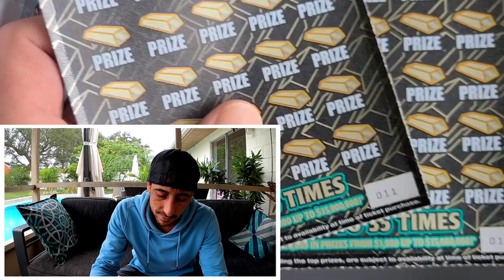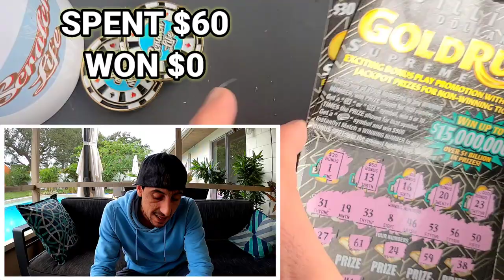Spent $60 on 2 Lottery Tickets and this happened!!!!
2 x $30 Goldrush Supreme scratch off tickets from the florida lottery!